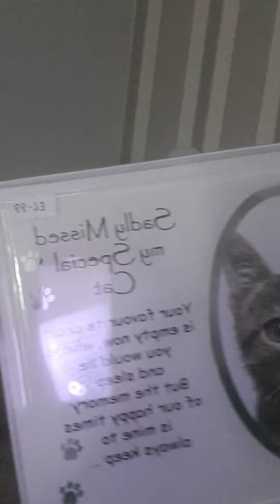lost the plot ..